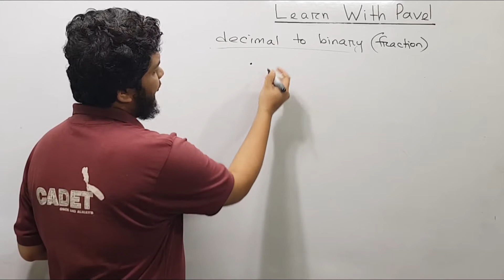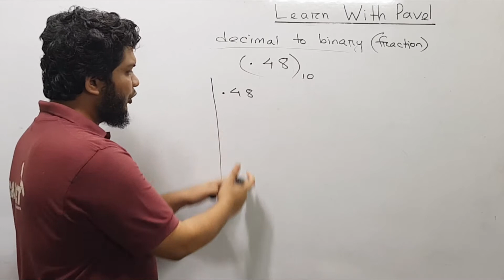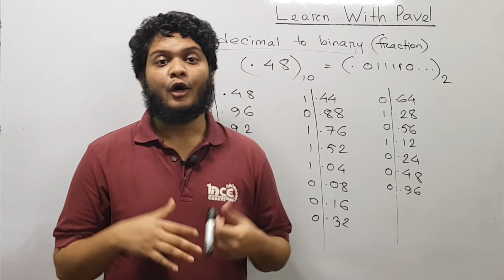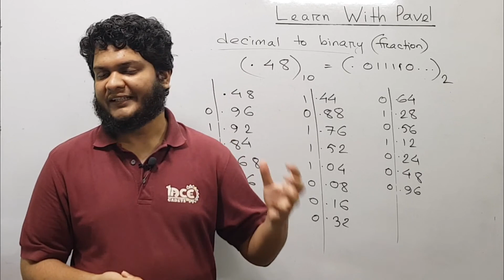27. HSC ICT তৃতীয় অধ্যায় পাঠঃ ২৭ সংখ্যা পদ্ধতি || Number System Bangla Lecture এইচএসসিঃ আইসিটি